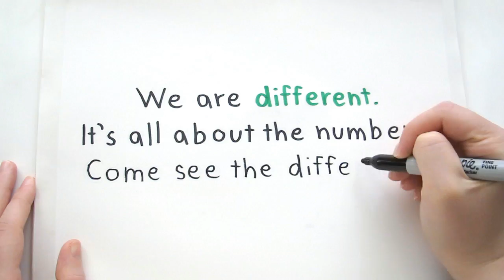Money Tree Software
Money Tree Software provides professional financial planning software.  Illustrate your clients' future with our full featured software.  Visit moneytree.com to see the difference.